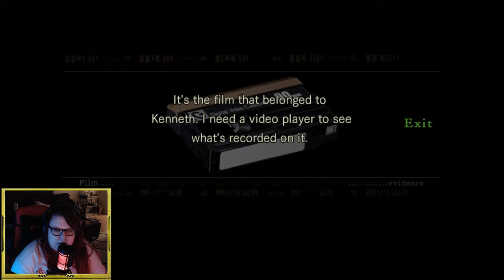THIS IS WHAT STUCK FEELS LIKE - Resident Evil 1 (Part 3)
I have never played this game before - the camera angles alone, apologies for all of the missed items and unsolved puzzles as I try to wrap my brain around these mechanics hah. LOVING this game so far, definitely going to be my next big challenge.